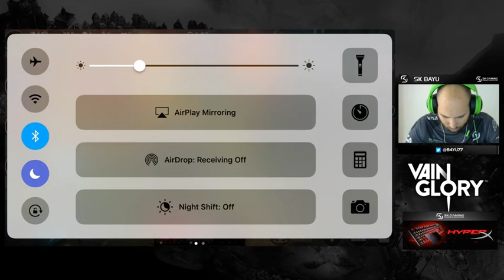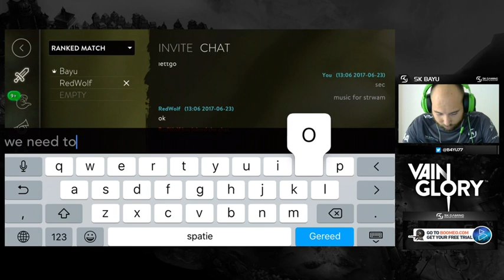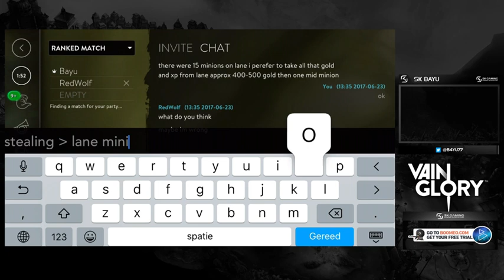Afternoon ladies & gentlemen